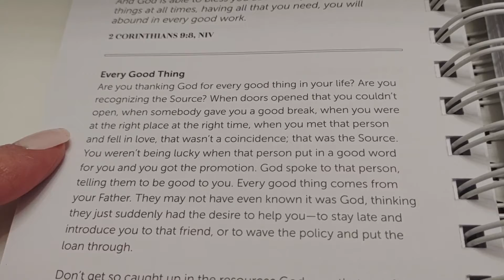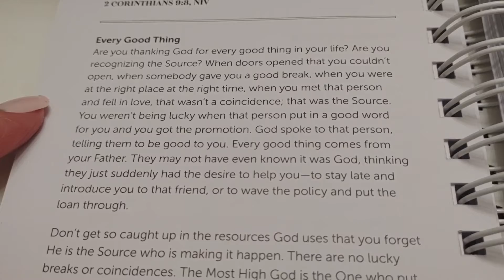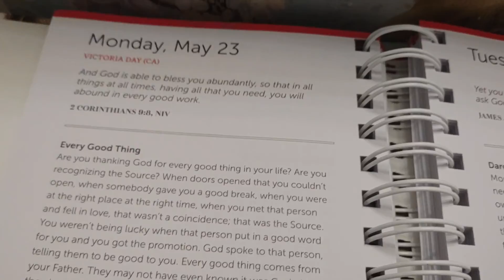Bible Devotional Reading 📖